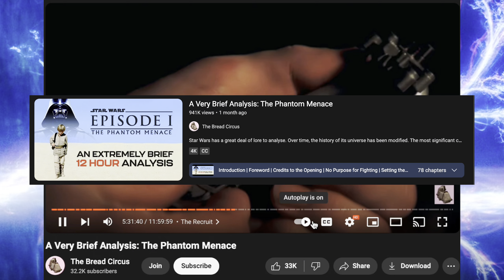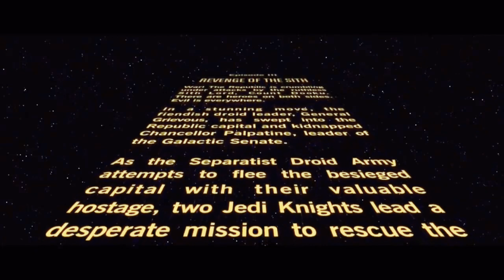Star Wars III: Revenge of the Sith (2005) Review, Ranking, and Discussion - Star Wars Marathon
This week we have the privilege of closing out the Star Wars Prequel Trilogy by watching, reviewing, and ranking Revenge of the Sith as a part of our Star Wars movie marathon.
In this movie it has been three years since the Clone Wars began. Jedi Master Obi-Wan Kenobi (Ewan McGregor) and Jedi Knight Anakin Skywalker (Hayden Christensen) rescue Chancellor Palpatine (Ian McDiarmid) from General Grievous, the commander of the droid armies, but Grievous escapes. Suspicions are raised within the Jedi Council concerning Chancellor Palpatine, with whom Anakin has formed a bond. Asked to spy on the chancellor, and full of bitterness toward the Jedi Council, Anakin embraces the Dark Side.

Time Codes

00:00 - Intro
06:55 - The Opening crawl
10:30 - Initial Thoughts/ Reactions this time
23:45 - Movie Talk
1:11:50 - Lightsaber Duels Ranked
1:29:14 - Favorite Character
1:38:50 - Favorite Scene
1:48:50 - Box office/ budget
1:49:25 - Academy Awards
1:50:45 - Critic scores
1:52:50 - Our Scores out of 10
2:08:25 - OUR Ranking/Where is Falls
2:12:35 - Next Week is Clone Wars: The Movie

Intro theme is from @ItsWinterProductions "Bully Maguire Synthwave"
Outro theme is from  @Auralnauts  "The Book of Boba Fett" (synthwave cover)

Follow us on Apple Podcasts for Weekly Podcast Shows!

Logo done by the fabulous @chameleo.angel on instagram. Big thank you to her.